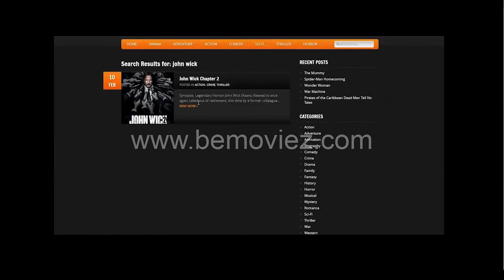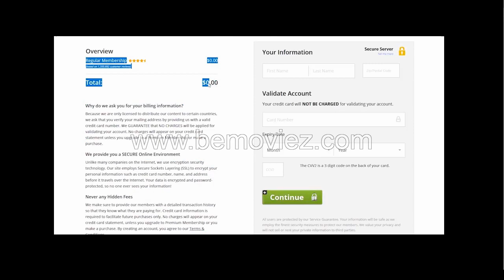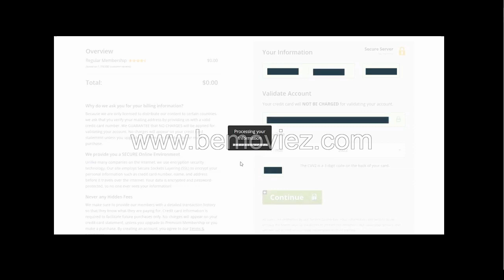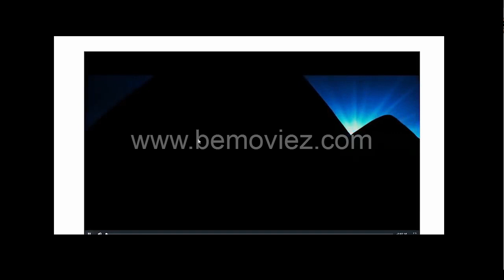Bayard & Me (2017) movis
Bayard Rustin was the organizer of the March on Washington and one of the leaders of the civil rights movement. In the 1980s Bayard adopted his younger boyfriend Walter Naegle to obtain the... See full summary »